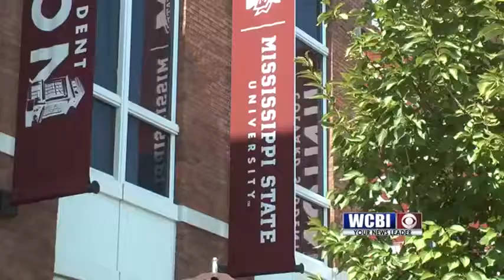Back To School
It's the start of the new year and that also means it's the start of a new semester for students at Mississippi State.